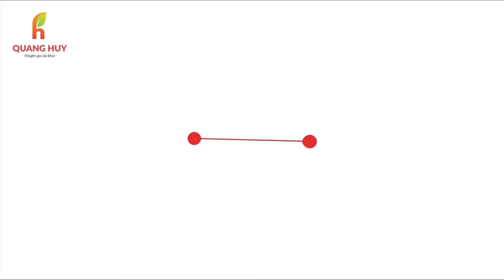Tại Sao Cần Mua Ghế Massage Từ Các Thương Hiệu Uy Tín? | Chu Quang Huy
Tại Sao Cần Mua Ghế Massage Từ Các Thương Hiệu Uy Tín
:• Địa chỉ: 1169 đại lộ Hùng Vương, Tiên Cát, Việt Trì
✴️• Địa chỉ: Showroom Toyota Phú Thọ
✴️• Địa chỉ: 307 đường Mê Linh, Liên Bảo, TP Vĩnh Yên
✴️• Địa chỉ: 541 đường Điện Biên, TP Yên Bái, tỉnh Yên Bái
✴️•Địa chỉ : 248 Chùa Thông, Thị Xã Sơn Tây, TP Hà Nội
 ghế massage giá rẻ hiện nay tràn ngập thị trường và bạn cần có kiến thức để phân biệt nhé.